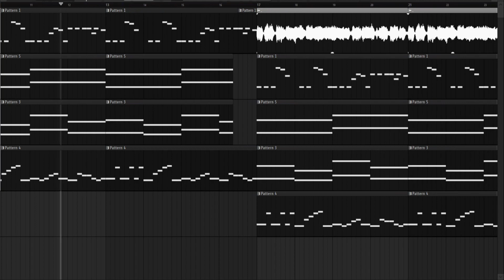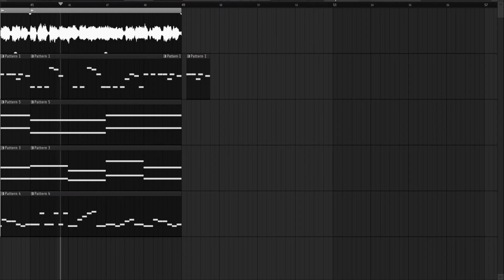Rush Hour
Hewwo!
Its been some time since my last upload, hasnt i? sorry, i wasnt busy at all, i wasnt really inspired to do anything. However, when i got my hands on the Ravegenerator, i knew i had to make something with it, so i made this and it turned out pretty nice!